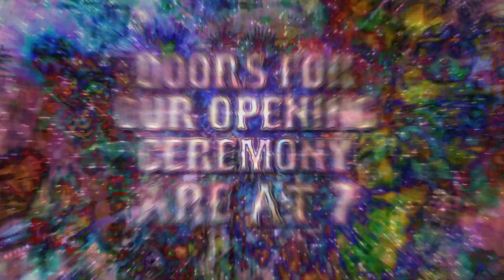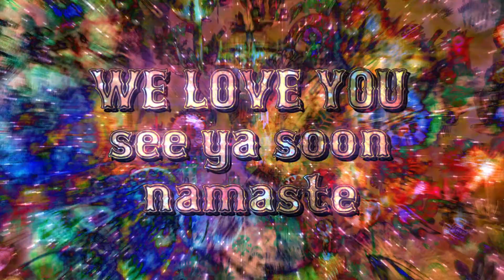CIRCUS 13 | ~*~ The Return ~*~ | Russ Liquid | Kaminanda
Cirque du Womp Presents:

CIRCUS 13 | ~*~ The Return ~*~ | wsgs. Russ Liquid & Kaminanda

ƸӜƷ * ƸӜƷ * ƸӜƷ * ƸӜƷ * ƸӜƷ

Join us as we celebrate the epic return of our circus gathering in Detroit this Saturday, September 8, 2012. We are back in town and filled with purpose, love, enthusiasm, and high vibes. It is a great honor to co-create in this space once again and to be bringing our star souls back into alignment. Our first party of the mystical and transformative year of 2012, we look forward to moon boogie time together!

Presented by Cirque du Womp, soon to be known as "Gateway Gatherings"

~*~*~*~CREDITS~*~*~*~

VIDEO FLYER BY SCOTTY